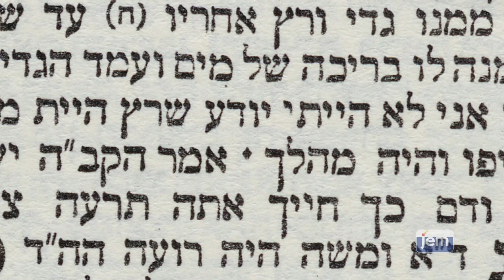MUST WATCH: The incredible 3000 year history of Jewish leaders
The extraordinary sensitivity and impact Jewish leaders had throughout the generations.

Made possible by:
Creswell Inc.